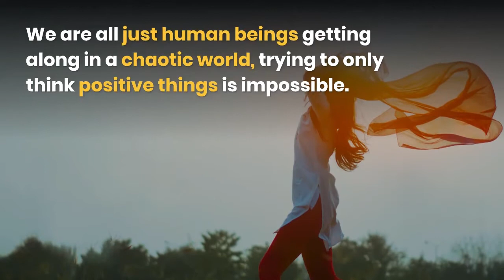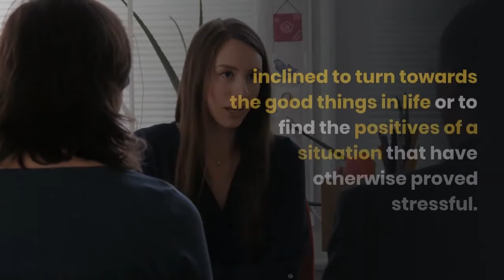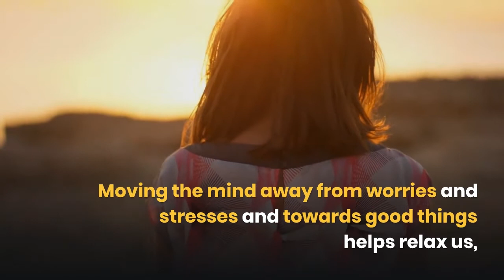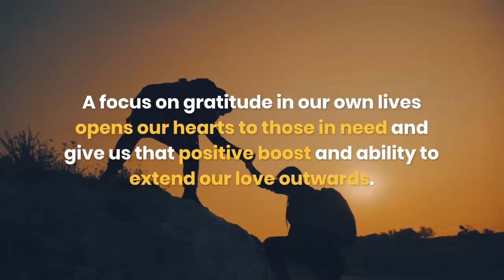Ten Ways that Gratitude can Change your Life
Expressing gratitude is good for us. You’ve probably heard this by now, it certainly seems to be the trend to make lists of things you are grateful for or to practice seeing the positive in our lives and appreciate what we have. But do you know why and how giving thanks can actually positively transform your life? It’s a truly wonderful thing to integrate gratitude into your life on a regular basis.